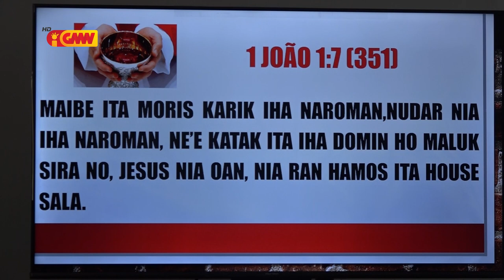Komisaun organizadora ho Igreja hala’o Retiru hodi prepara joven sira nia fiar atu simu vizita Papa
Komisaun organizadora ho Igreja hala’o Retiru hodi prepara joven sira nia fiar atu simu vizita Papa Francisco